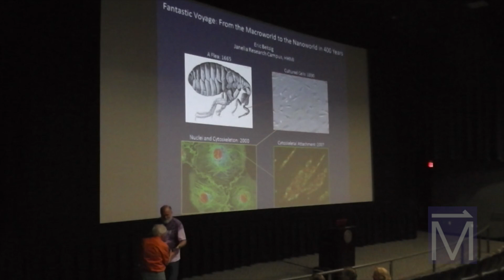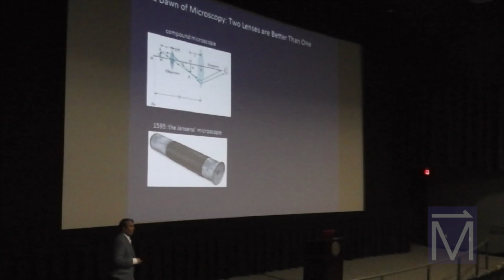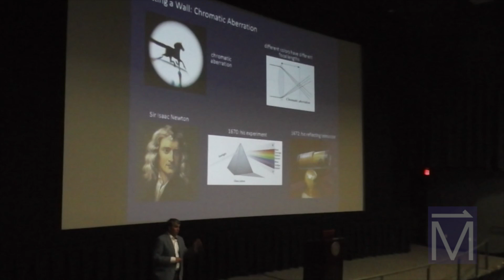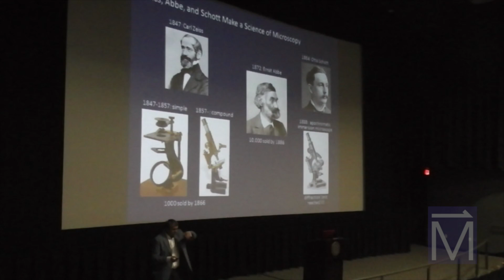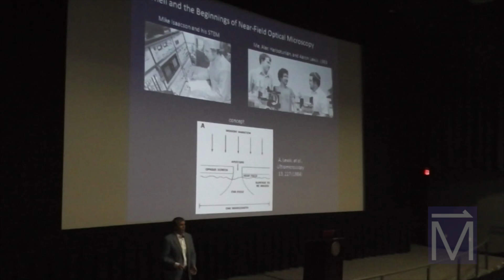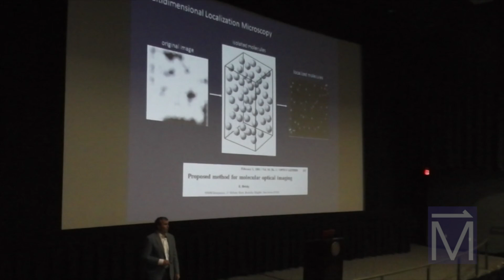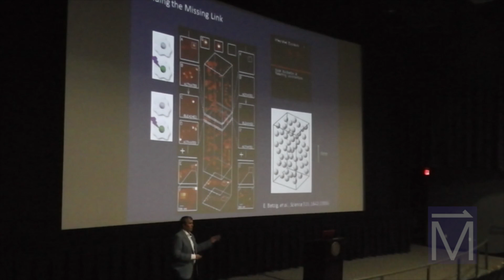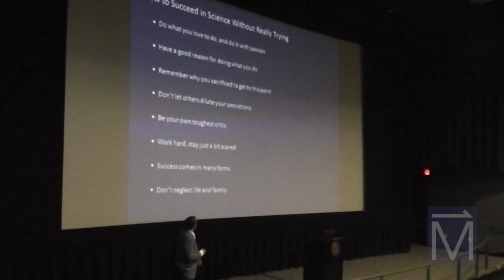From the Macroworld to the Nanoworld in 400 Years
A talk by Nobel laureate Eric Betzig.